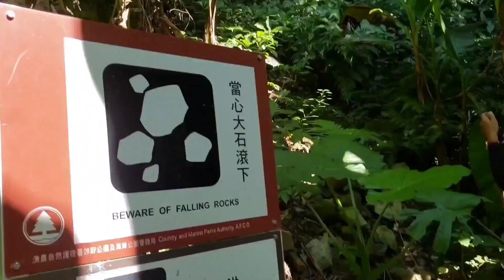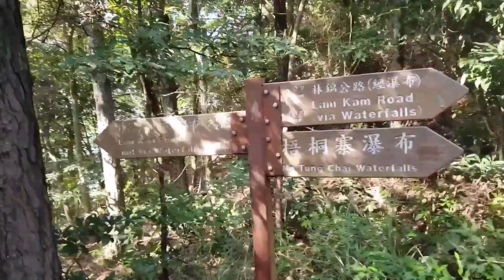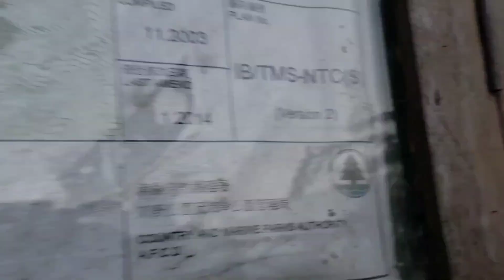Happy Feet | The Fall😍(part2)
The Ng Tung Chai Waterfall hike is an epic adventure that guides you through the jungle, visits multiple waterfalls and can lead to the highest peak in Hong Kong (if you venture that far). Out in the New Territories, this is a wild hike. In fact, this hike was probably the most wild I saw the jungle in my entire time in Hong Kong.